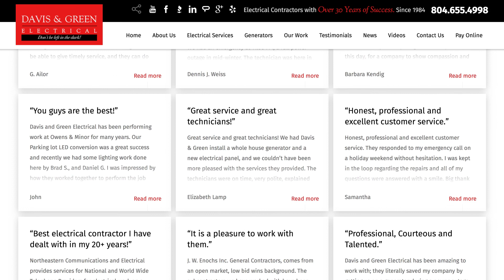All About Davis & Green